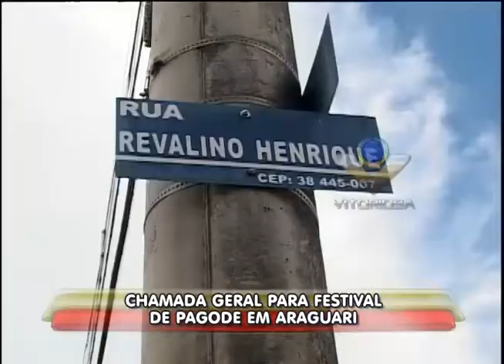CUFA Araguari promove Festiva de Pagode